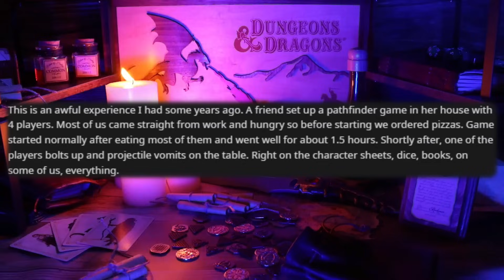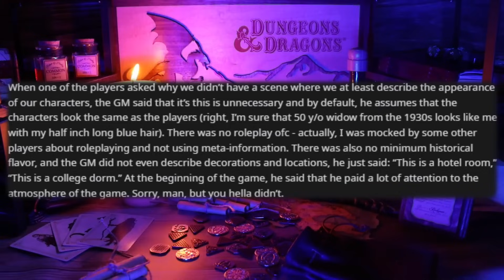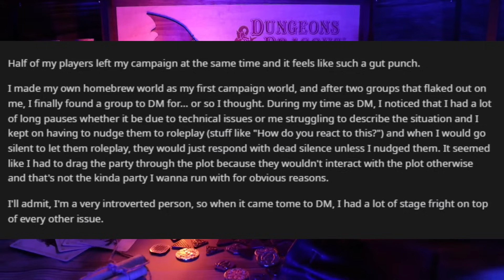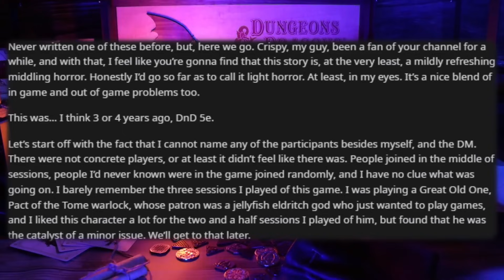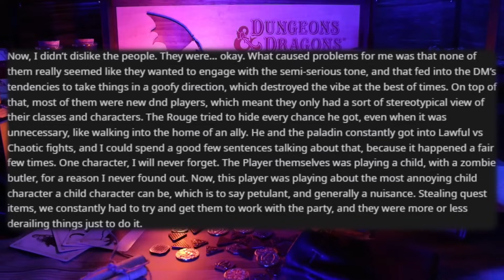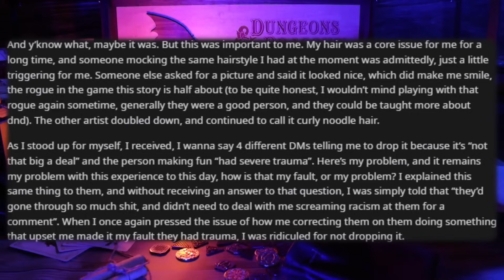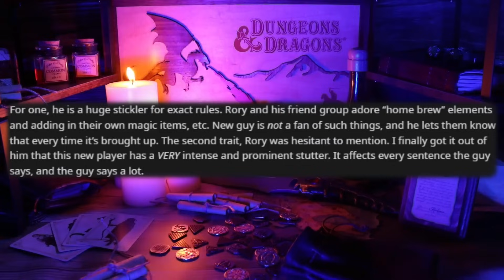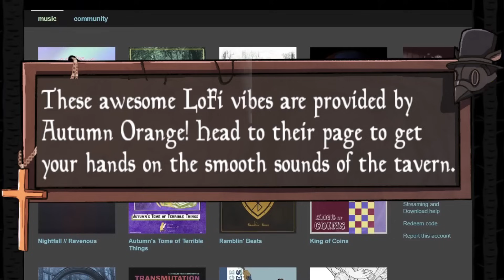“That Guy” Refuses to Apologize for His… casual racism - RPG Horror Stories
I'm going to be taking a nice and crisp (heh) day off today. Yesterday was a pain but that's life! Today I'm taking it easy and starting up Baldur's Gate and Spider Man. I have a lot of cool stuff in the pipeline and I hope you guys enjoy.

🕒 Timestamps:

0:00 - Intro
1:18 - The DM Got a Bit Lax (e/StoriesForCrispy)
6:49 - Completely Dropped (e/StoriesForCrispy)
9:57 - Dude. Just Stop. (e/StoriesForCrispy)
19:05 - A Tad Fake (r/RPGHorrorStories)